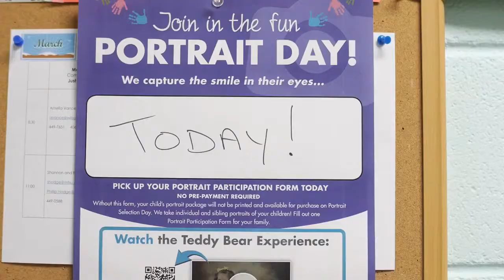Beach Portrait Day - Summer 2015